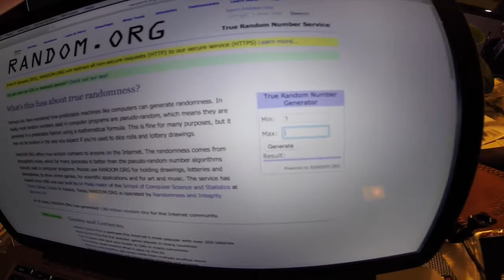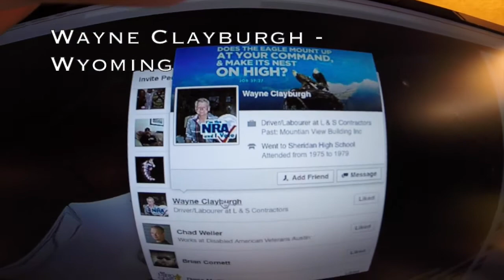CFK / iPak Survival Christmas 2014 D2 Long Horn Tracker Give-A-Way Video Winner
Follow CFK Knives on Facebook for 2 chances a month to win Amazing Knives and gain access to some of the Most Affordable, Functional Knives on Earth. Follow CFK Knives & iPak Survival